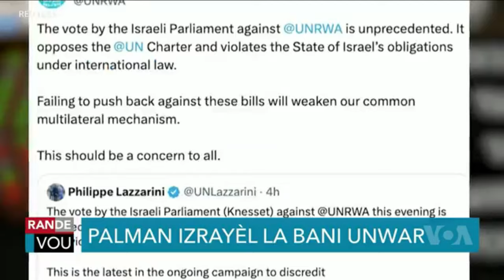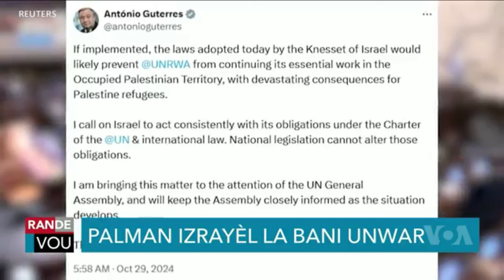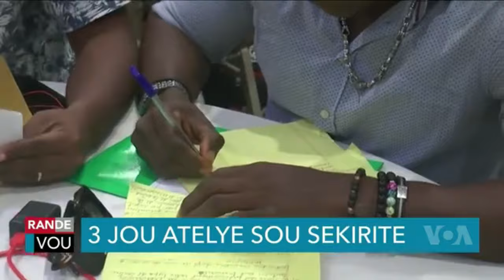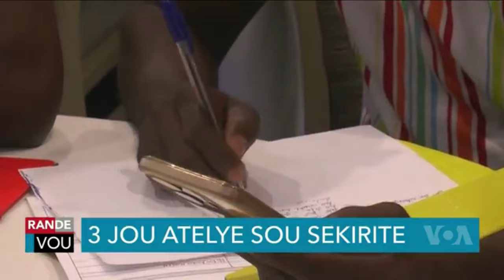LAVWADLAMERIK 29 OCTOBRE 2024 NOUVÈL CHO CHO